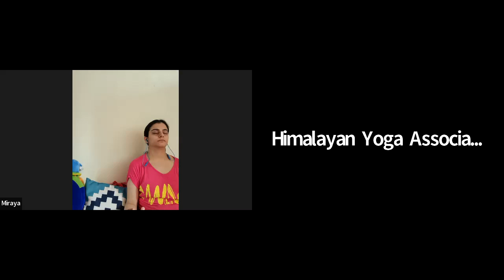𝐃𝐚𝐲-𝟖 || 𝐙𝐨𝐨𝐦 𝐂𝐥𝐚𝐬𝐬 || 𝐀𝐧𝐮𝐥𝐨𝐦𝐚 𝐕𝐢𝐥𝐨𝐦𝐚 𝐏𝐫𝐚𝐧𝐚𝐲𝐚𝐦𝐚 𝐂𝐥𝐚𝐬𝐬 || 𝐎𝐧𝐥𝐢𝐧𝐞 𝐘𝐨𝐠𝐚 𝐓𝐞𝐚𝐜𝐡𝐞𝐫 𝐓𝐫𝐚𝐢𝐧𝐢𝐧𝐠 𝐂𝐨𝐮𝐫𝐬𝐞